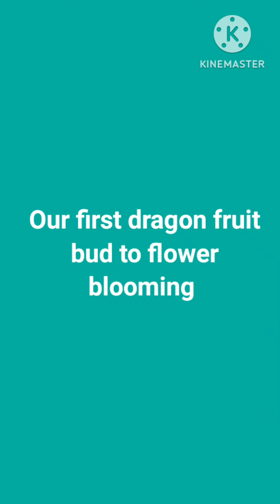how to grow dragon plant easily in the terrace